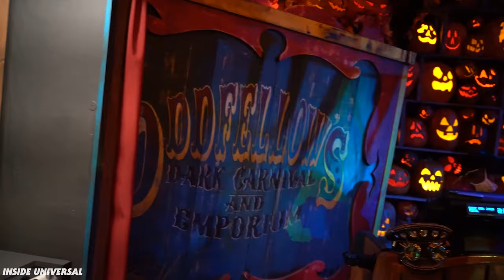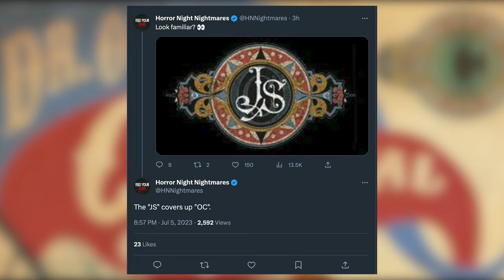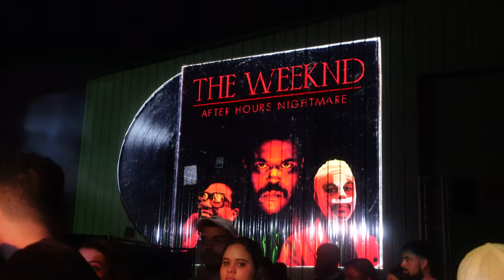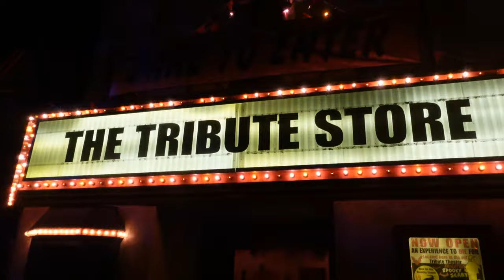Halloween Horror Nights 32 Speculation Map 3.0 UPDATE (Stranger Things & Death Eaters??)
Horror Night Nightmares has dropped the third of this year's HHN speculation maps and there are a lot of interesting changes including the additions of a Stranger Things house, all new Scarezones, and Death Eaters in DIAGON ALLEY?? Join me as we dive into this brand new spec map!